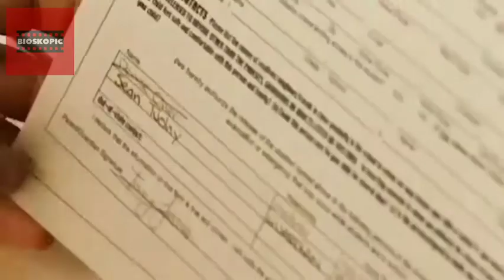ANAK INI BERUMUR 16 TAHUN BERATNYA 150 KG DAN TINGGINYA 2 METER | Alur Cerita Film The Blind Side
JUDUL : The Blind Side

Kisah inspiratif Michael Oher, anak tunawisma dengan trauma masa lalu yang akhirnya berhasil menjadi pemain hebat American Football NFL berkat bantuan Mrs. Tuohy dan keluarganya yang sangat peduli.